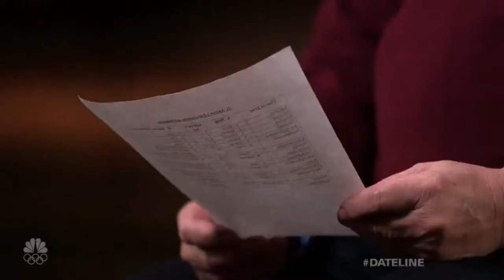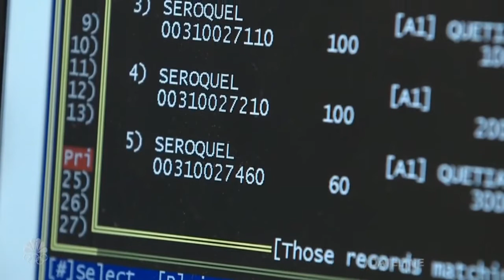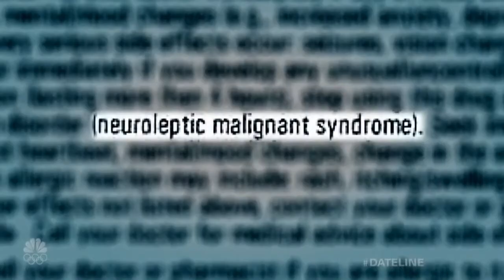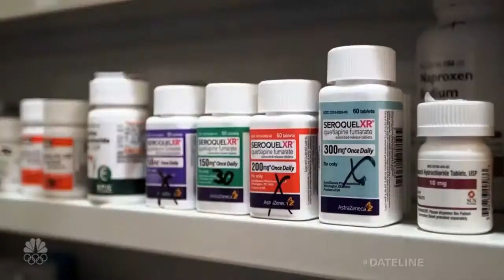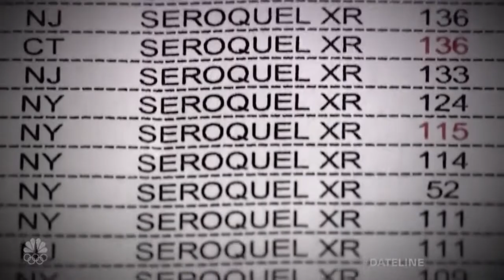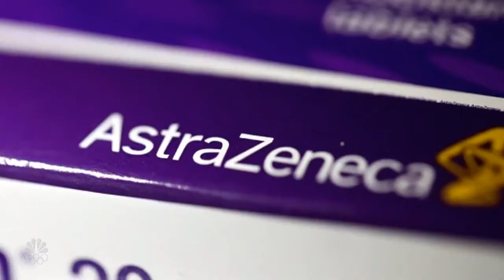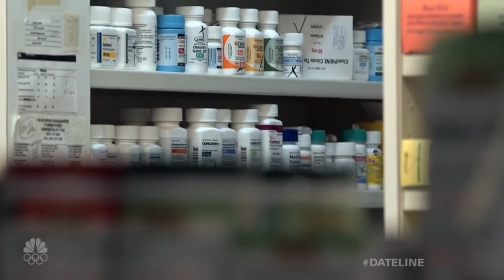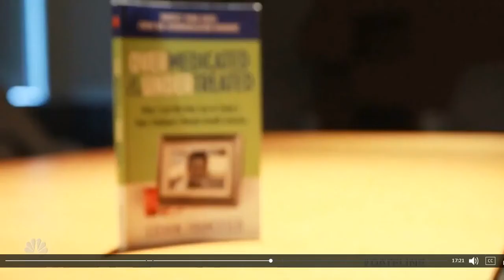Bitter Pill - NBC Dateline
CMPI President Peter Pitts discusses Off Label prescribing on Dateline.